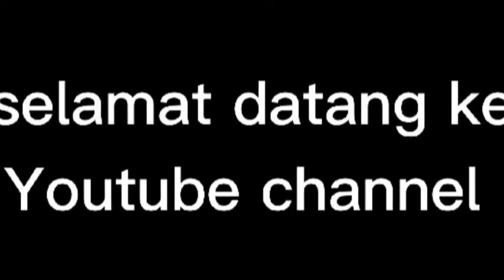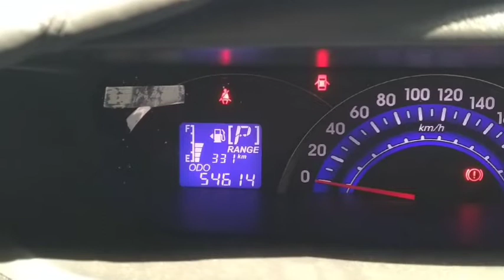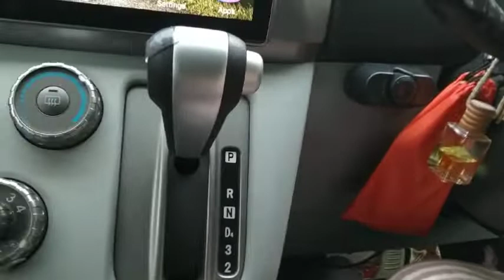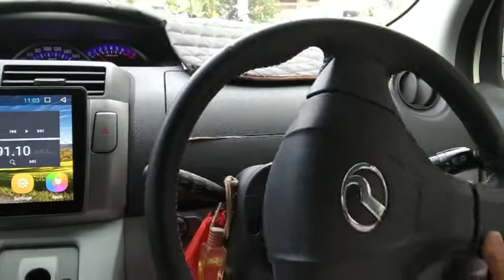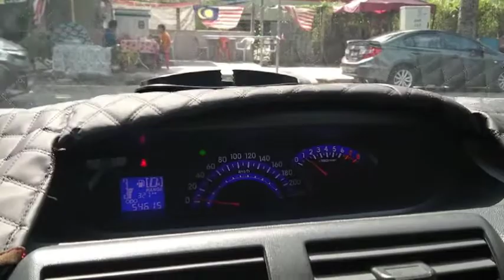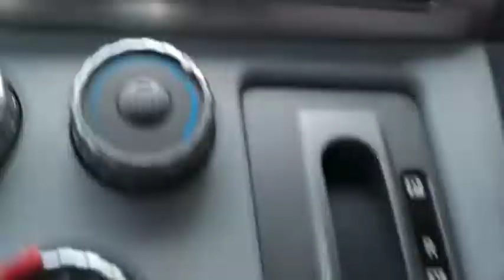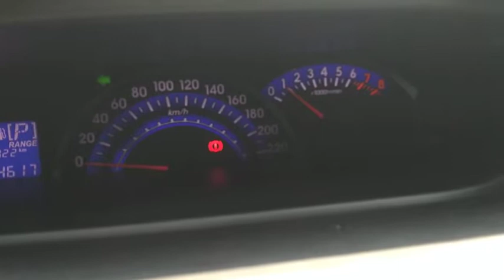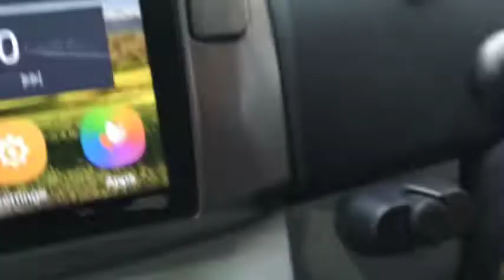Belajar Memandu Kereta || gear auto || cara pemanduan sebenar || Real Driving auto transmition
Belajar memandu kereta transmisi automatik atau gear auto.